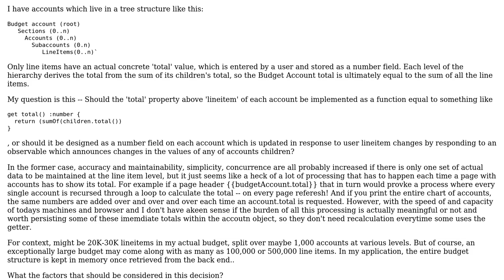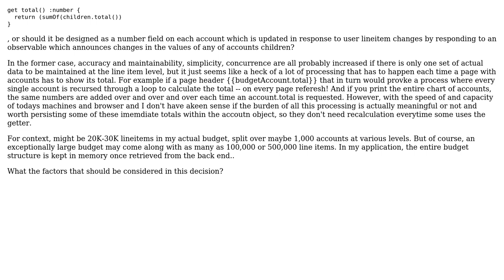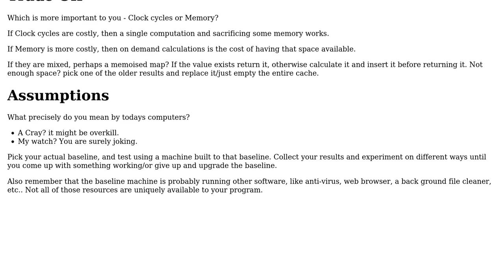Software Engineering: Preferred architecture for tree stuctured data (Angular/Typescript)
With thanks & praise to God, and with thanks to the many people who have made this project possible! You are responsible for your own actions.